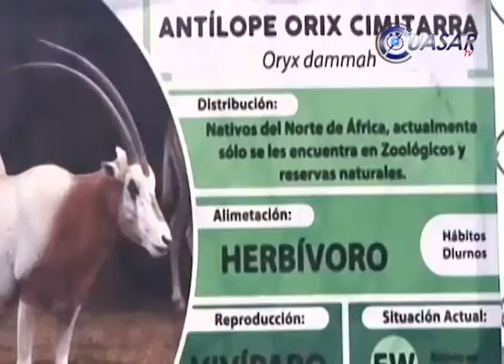Sobrepoblación de especies en el Zoológico de Morelia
A pesar de que el zoológico de Morelia logró de nueva cuenta la cría de un siervo Orix, especie que se encuentra extinta en su hábitat natural, la sobrepoblación de especies preocupa a las autoridades del parque, manifestó el director Arturo Guzmán Ábrego.